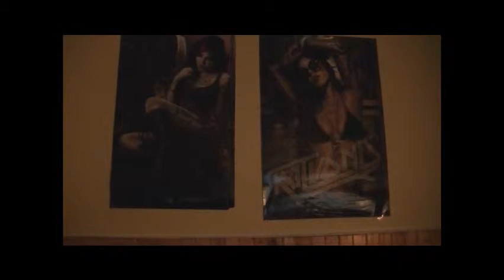Horror Punk Reviews Primeval 2007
This is my review of the 2007 Horror movie Primeval starring Dominic Purcell about the killer Croc Gustave based on true events that happened in Burundi Africa.